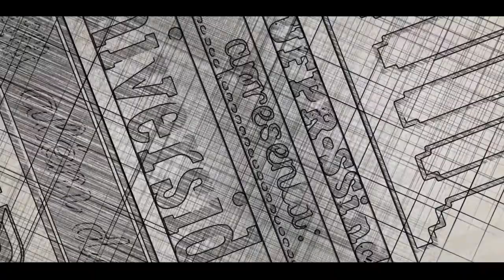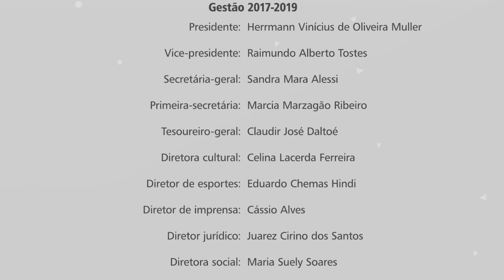Dualidade partidária entre PT e PSDB é desmistificada graças a pesquisa da UFPR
A suposta polarização partidária na política nacional é o tema de hoje da série Universidade Além dos Muros, elaborada pela APUFPR-SSind para mostrar como docentes da UFPR utilizam a tríade pesquisa, ensino e extensão para melhorar a sociedade.
O antagonismo entre o Partido dos Trabalhadores (PT) e o Partido da Social Democracia Brasileira (PSDB), que nos últimos anos lideraram os votos para a Presidência da República, é um dos focos de análise do grupo de pesquisa Comunicação Política e Opinião Pública, composto por docentes e estudantes da UFPR. Com pesquisas e arquivos das promessas de campanha dos candidatos, o CPOP disponibiliza todo seu conteúdo online (confira É um acervo de dados que, além de análises, contém vídeos e textos do que candidatos de todas as esferas disseram, e que pode ser utilizado pelo cidadão para comparar com a realidade da gestão desses representantes após serem eleitos.
O docente Emerson Urizzi Cervi, do Departamento de Ciência Política da UFPR, é um dos coordenadores do grupo. Ele conduziu uma pesquisa para entender como tem funcionado a representação política do PT e do PSDB no Brasil nos últimos anos. Entre outras coisas, os resultados demostraram que os referidos partidos não são os principais nomes nas eleições estaduais e municipais e a sua divisão regional se dá de maneira bem menos polarizada do que pensa o senso comum. Quer entender melhor como isso acontece? Então, assista ao nosso vídeo!